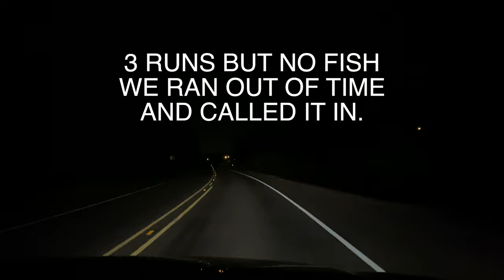GAR Tournament || PB Alligator GAR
Our first gar tournament was great, but did not leave us satisfied.  Day two of gar fishing is what really peeled that drag and got us hooked.
Hope ya'll enjoy this one as much as we did.

Keep your line wet & your pole bent